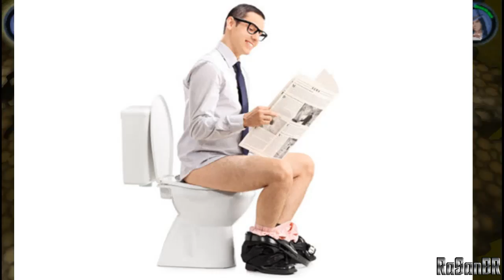Vamos Jogar Justice League Heroes (PSP) parte 7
Audio tá melhor, aparentemente! Hora de enfrentar a chefe da fase!